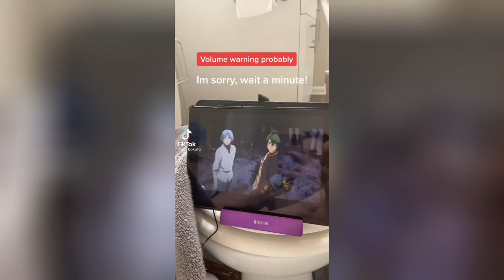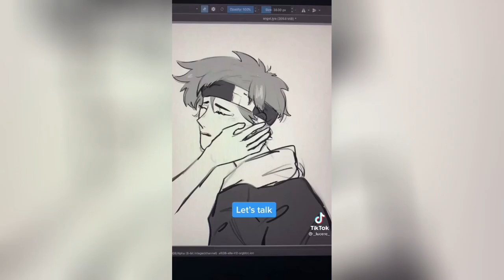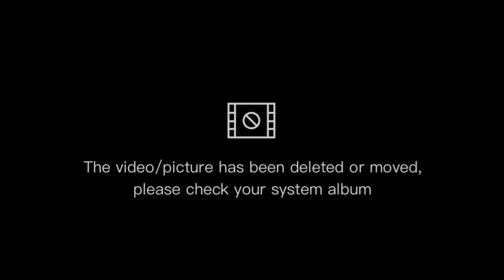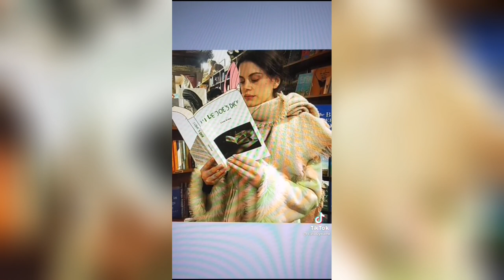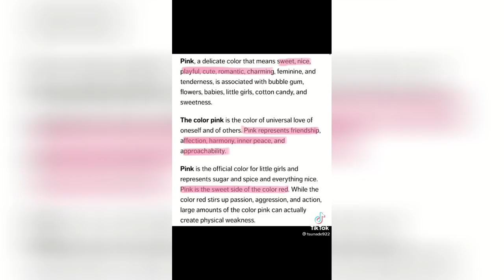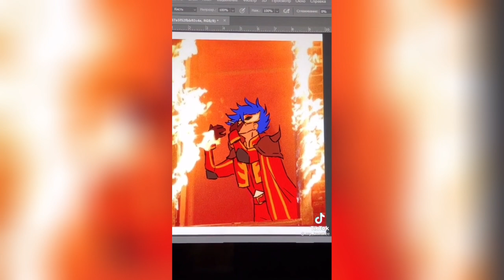SK8 the infinity Tiktoks to watch while waiting for season 2 #3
✅Try Prime student 6-month trial

S Community pin
Miya chinen cosplay
Joe shirt
Reki hoodie cosplay
Cherry blossom cosplay
Langa wig
Langa reki funny shaking figure
Langa and reki aesthetic tshirt
Cute sk8 artsy hooded sweatshirt
Sk8 black unisex hoodie
Sk8 mouse pad